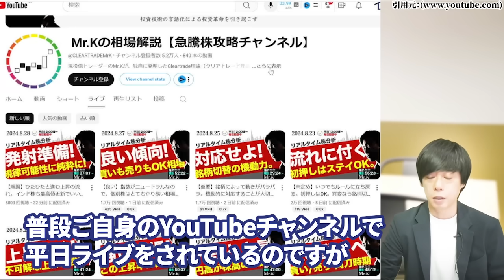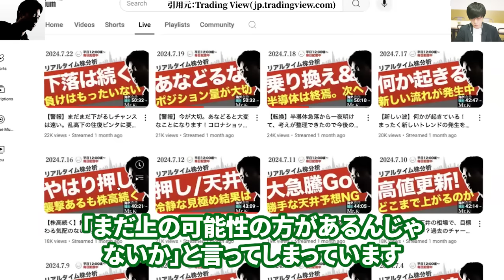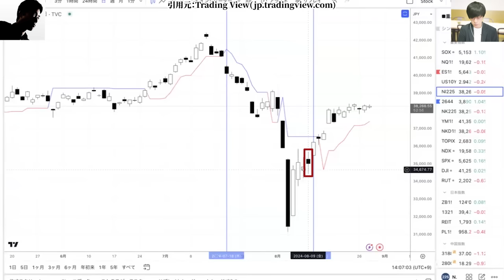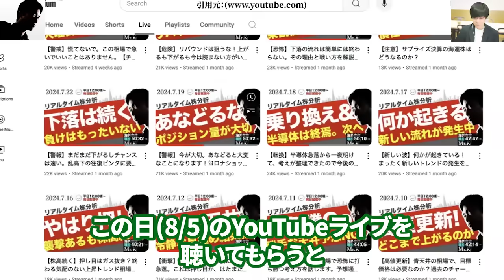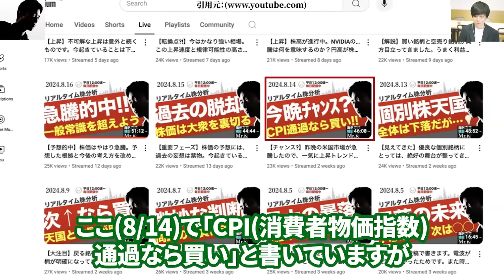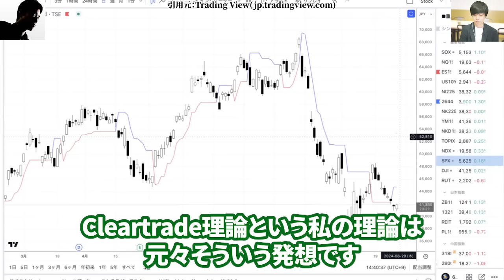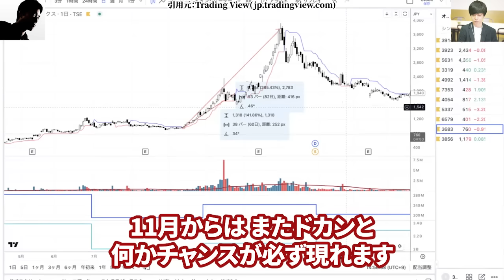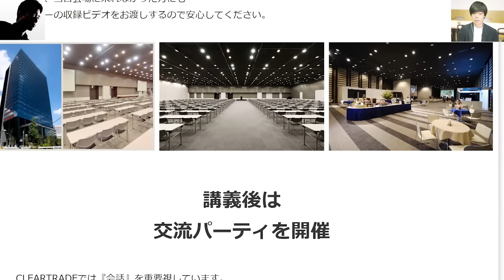【暴落チャンス】9月は大荒れスタート！株はこう買います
▼Mr.K来日記念
「1DAYマスターセミナー＆交流会」詳細はこちら

■使用曲
Watch:

 • Tobu - Candyland ...